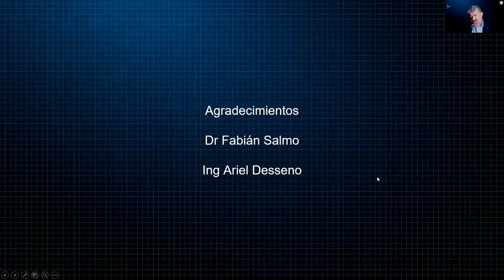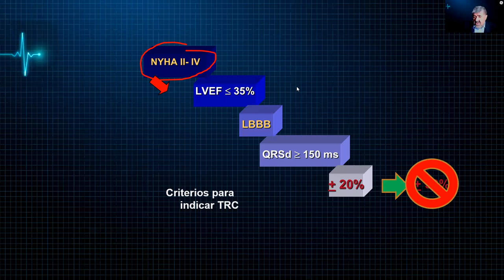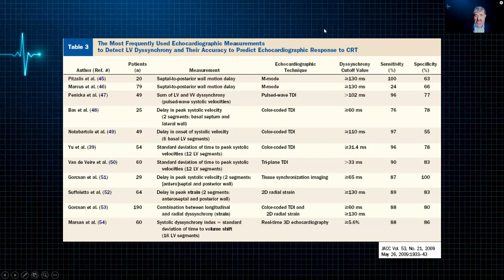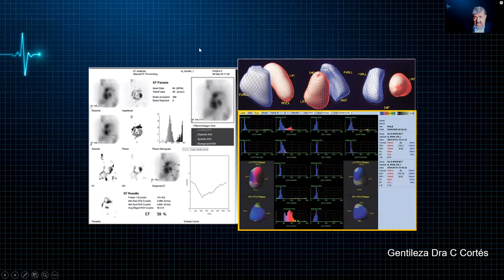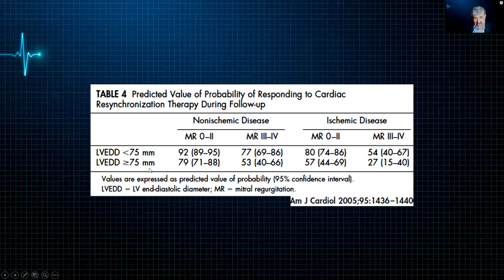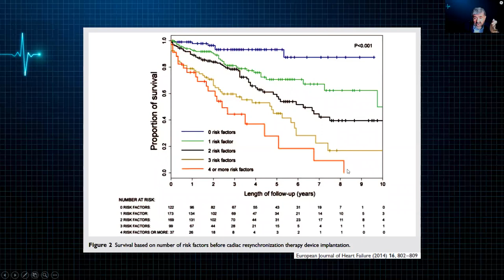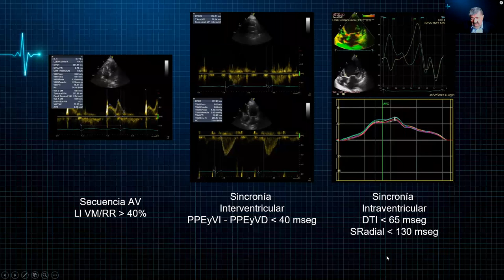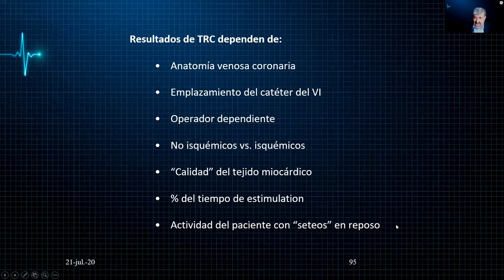WebinarSeries Cardiología - Rol de la Ecocardiografia en la terapia de resincronización